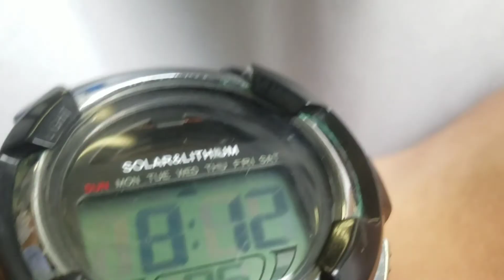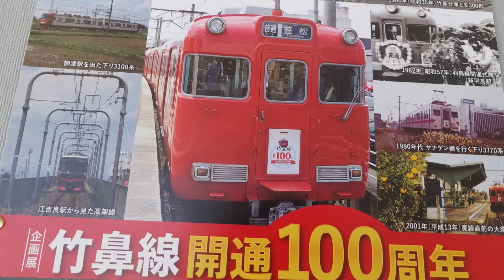【長良川鉄道】列車が来ない…遅延してる！！なぜこうなった…！！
撮影日:2021年10月13日(水)
加茂野～関下有知まで

天候の関係でこうなったから、しゃーないか